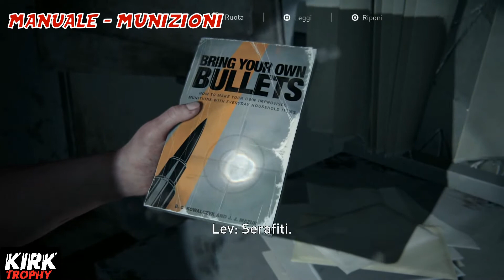The Last of Us 2 - Capitolo 30 - Dove trovare tutti i manufatti - carte - casseforti (ITA).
Se devi fare acquisti su Amazon e vuoi darmi un piccolo supporto,
The Last of Us 2 - Guida - soluzione - Trofei - Obiettivi.
Giochi PS4 PC XBOXONE al miglior prezzo del web:
CONDIVIDI!
COMMENTA!
Guida - Soluzione
Capitolo 30
Tutti i collezionabili
Guida al platino,
Guida ai trofei The Last of Us 2.
Guida The Last of Us 2.
Soluzione The Last of Us 2.
Guías de Trofeos The Last of Us 2
guide to the trophies The Last of Us 2
guide des trophées The Last of Us 2